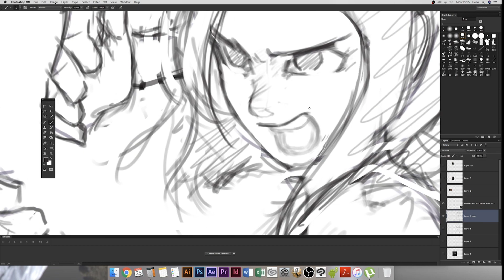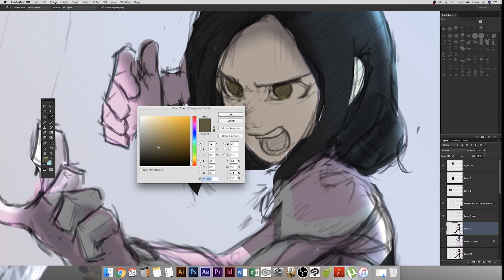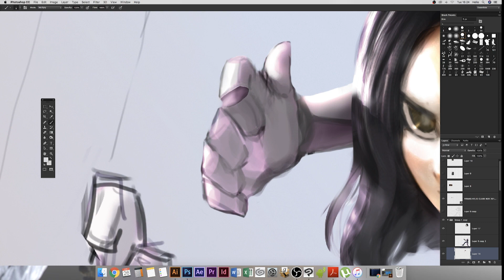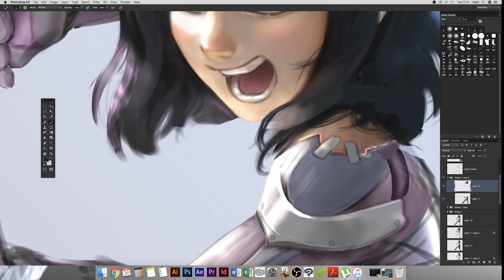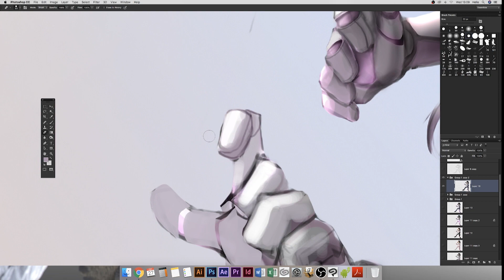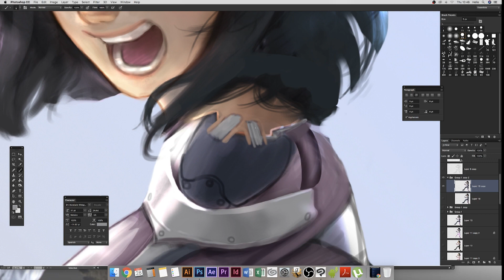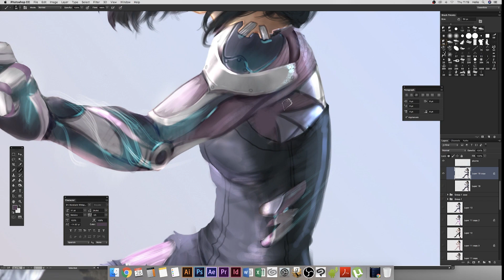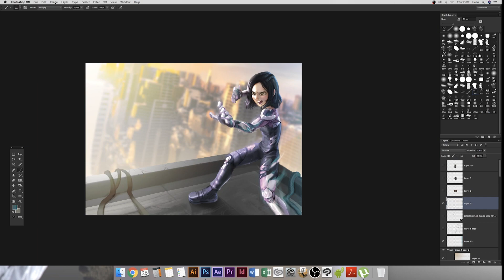ALITA- DIGITAL PAINTING- SPEEDPAINTING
Hello eveyone hope you like this new digital painting ALITA

Consejos para Dibujantes_______________________________________________

MUSIC___________